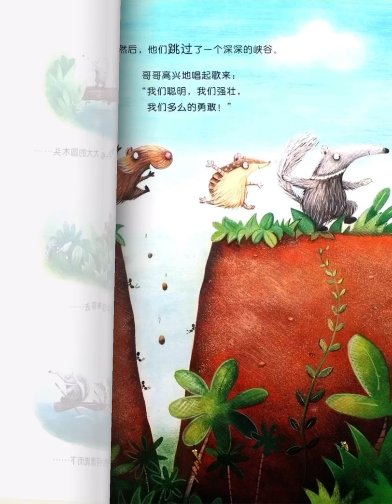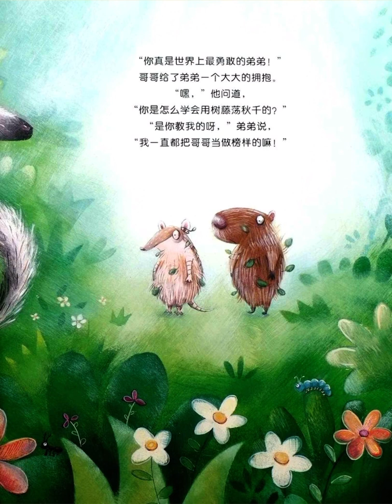听绘本---小食蚁兽